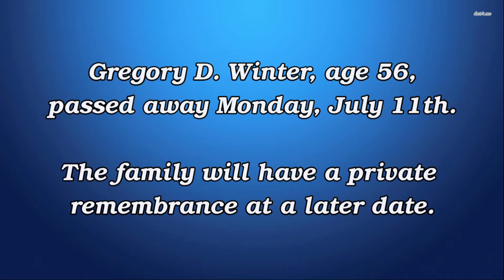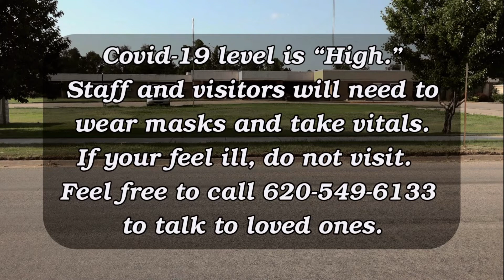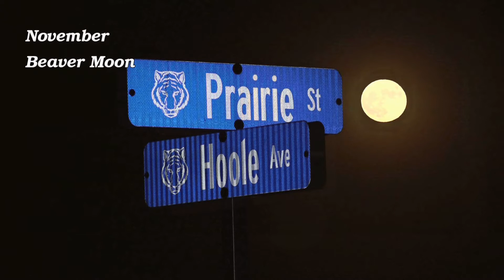TV3 News 07 20 2022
Local News, Events, and Archives of St. John, Kansas
Now, in its 44th Year of Continuous Service